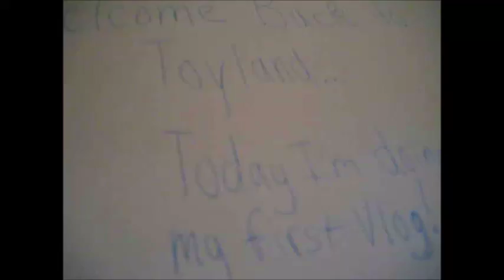My First Vlog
In this video, I made my vary first vlog!!